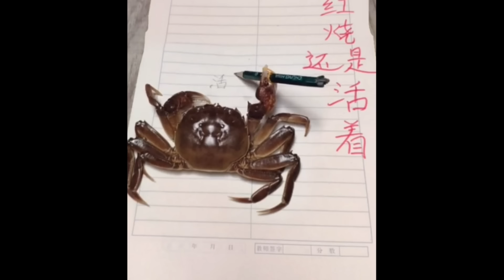Cute baby animals Videos Compilation cute moment of the animals - Cutest Animals #10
Cute Baby Animals Videos Compilation #10 | Cute and Funny Moment of the Animals 2020